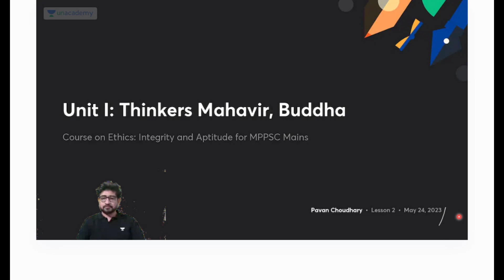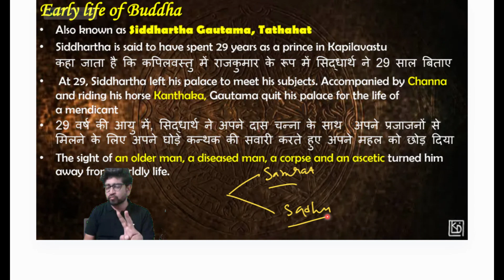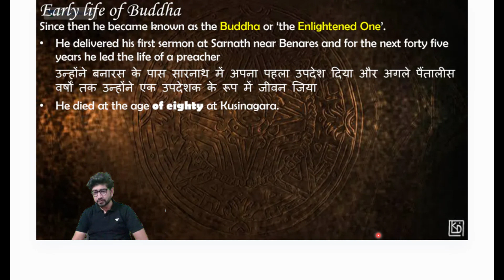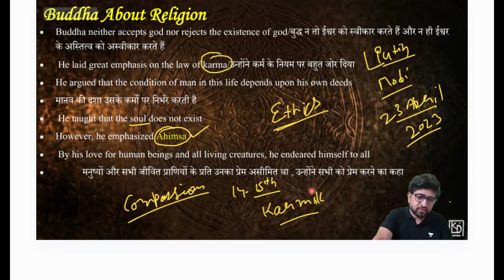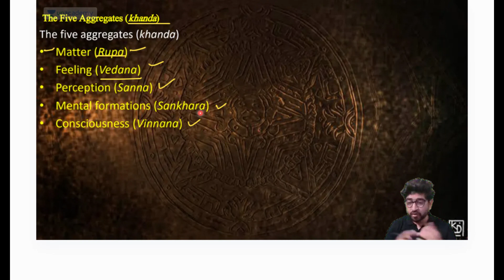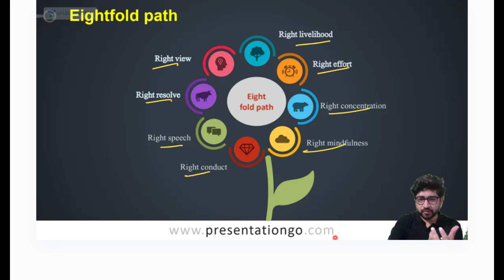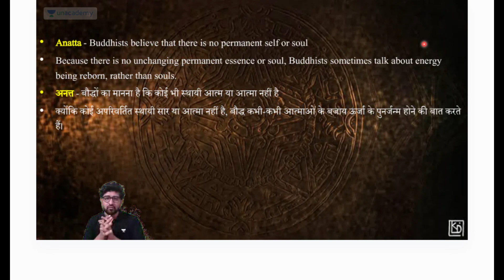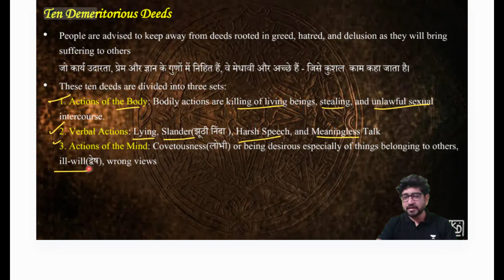Unlocking Ethical Excellence: Must-WatchFirst Demo Session for MPPSC - Ethics Class! | Pvan sir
This is the demo session of the first class on ethics for MPPSC Mains Exams. this is from 45 days revision batch specially curated for MPPSC MAINS aspirants.

📞Call Unacademy Team on  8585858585 and take your MP Exams Preparations to the next level!

You can enroll to Unacademy Subscription and get the following benefits:
1. Learn from your favourite teacher
2. Dedicated DOUBT sessions
3. One Subscription, Unlimited Access to Live Online Classes and Videos
4. Real-time interaction with best-in-class teachers
5. You can ask doubts in live online classes
6. Limited students in each Class
7. Download the videos & watch them offline